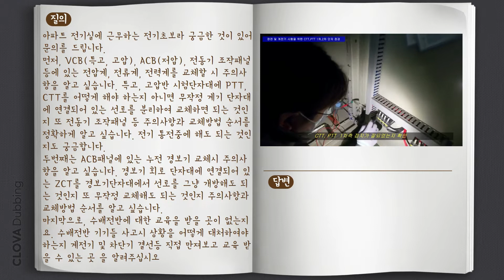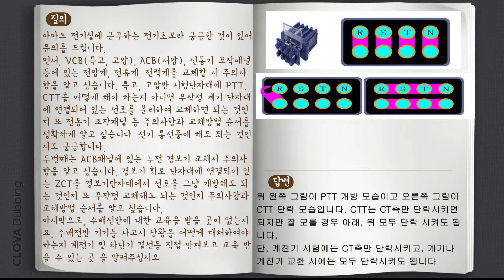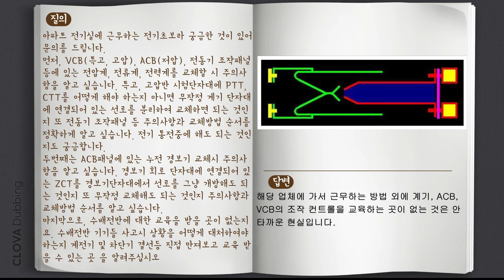아파트 전기실에 근무하는 전기초보인데요 CTT, PTT 원리에 대해 궁금해요